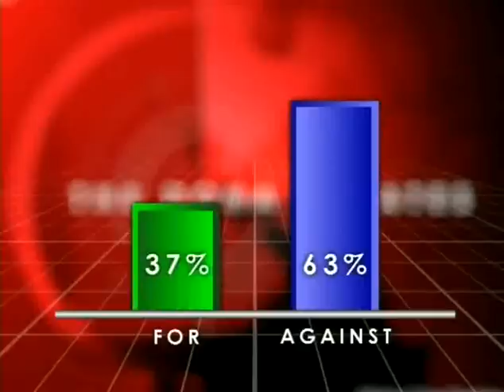BBCDohaDebates - January 17, 2005 - Series 1 Episode 3 (Part 5)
This House believes that Iraq's neighbours have no wish to see a democratic Iraq
Mohammed Al Douri, Former representative of Iraq to the United Nations FOR
Clare Short, UK Secretary of State for International Development 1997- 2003 AGAINST
Patrick Theros, U.S. Ambassador to Qatar 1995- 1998 FOR
Abdel Bari Atwan, Editor in chief, Al-Quds Al-Arabi AGAINST
MOTION REJECTED by 37% to 63%
Broadcast: January 29th and 30th, 2005